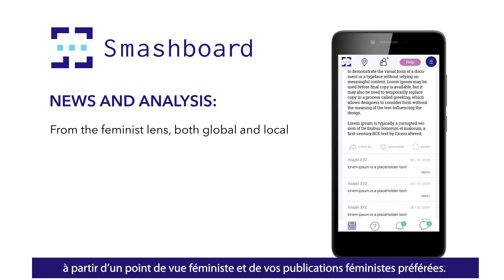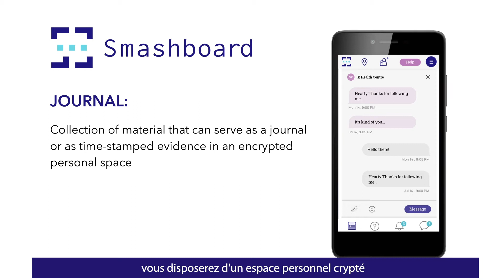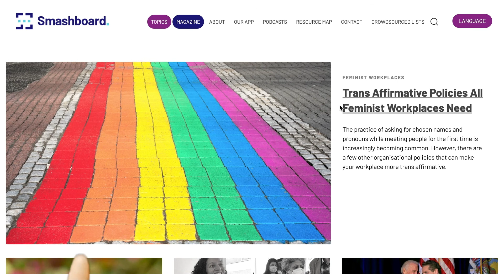Smashboard Explainer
Smashboard is your digital ally to smash patriarchy! A non-profit based in India and France, we are building an alternative social media network based on the principles of intersectional feminism. A digital platform to connect people and experts, Smashboard is a space where we engage to seek and/or offer support and resources.

- NEWS AND ANALYSIS
From the feminist lens - both global and local.

- Q&A
A repository of community questions and answers you can add to. Topics related to gender, relationships, sexuality and more.

- MAP
Map for those looking for good feminist vibes wherever they go and useful addresses for survivors.

- COMMUNICATION, ID & PRIVACY
Encrypted messaging, Pseudo-anonymity, No data harvesting, No location tracking

- JOURNAL
Collection of material that can serve as a journal or as time-stamped evidence in an encrypted personal space.

- LEGAL MATCH
A space where users can easily find and interact with legal counselors or lawyers privately.

- JOURNALISTS CONNECT
Easy access to feminist journalists who are sensitive to survivors’ stories. An option to leave anonymous tips.

- PSYCHOLOGICAL SUPPORT
A hub and database of mental health experts and crowdsourced hotlines.

- INSURANCE
The risk of patriarchal violence is mutualised with the Smashboard community.

You can access some of these features on our website and soon on our mobile app (Android and iOS). We are rolling out our tech features progressively.